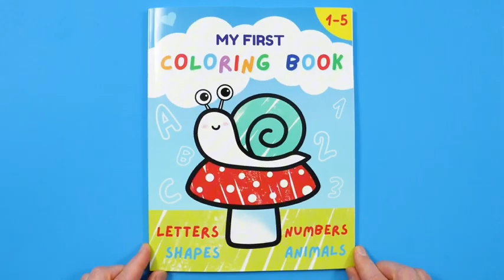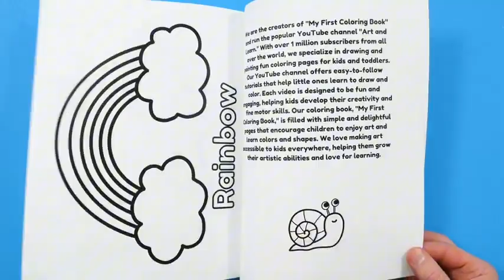Fun coloring children's simple strokes Super simple rainbow coloring pictures